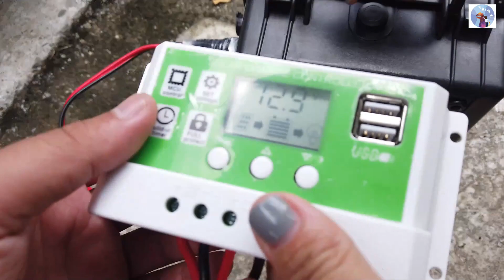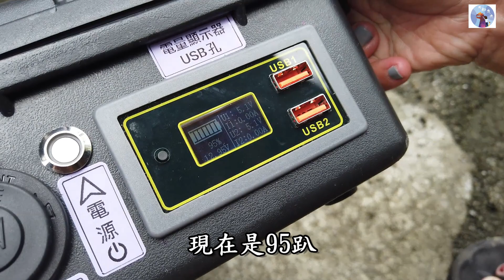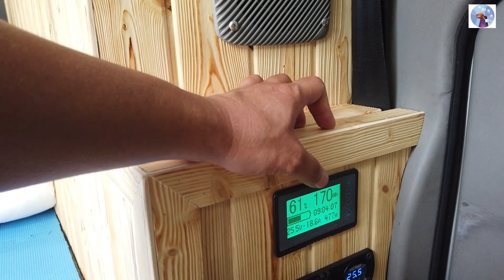露營車泊的第二電力系統~休旅車的空間利用，靜音型室內橫流扇。